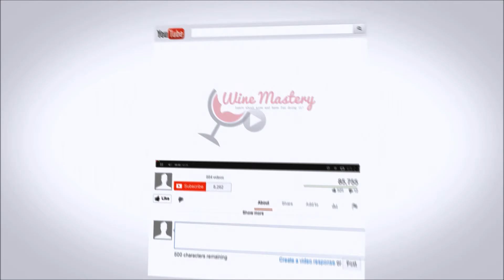Tasting Chardonnay Wine (Episode 69 Introduction)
We taste three great Chardonnays in this Episode, one from Chile, Argentina and California.

In this season we have changed the format slightly and are tasting wines available in Supermarkets in the UK for those of you who do not have a local independent retailer to visit or get advice from.

We start with a Chardonnay from Sainsburys, Marks and Spencer and Aldi.